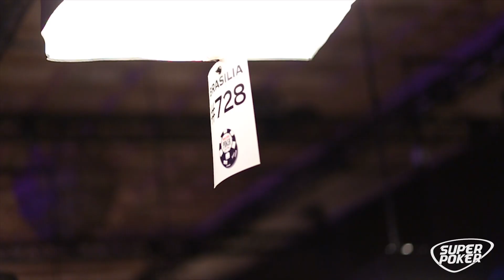WSOP 2017 - Ricardo Ramos - 7º lugar no Little One for One Drop